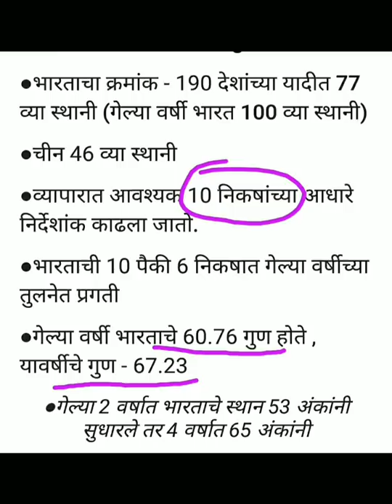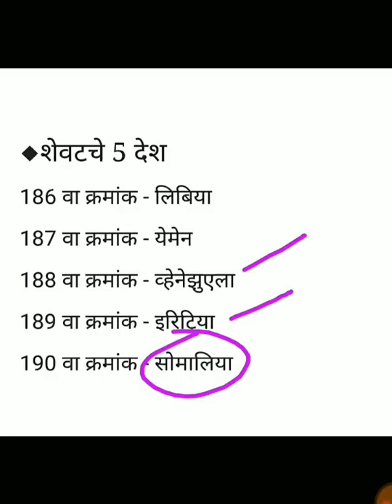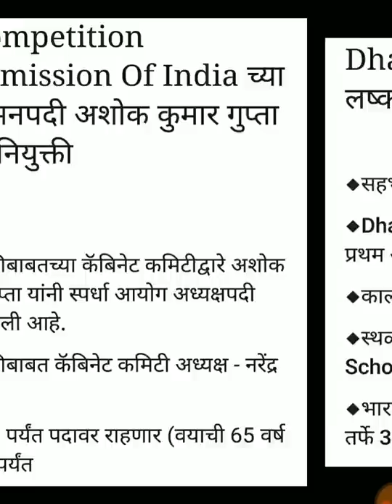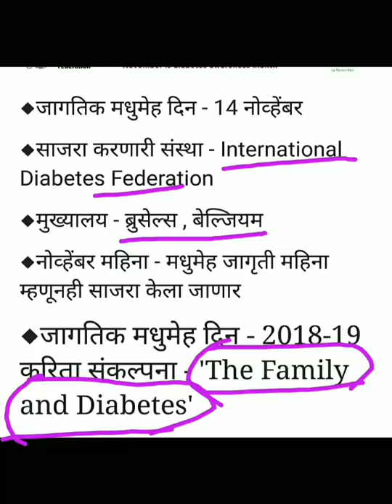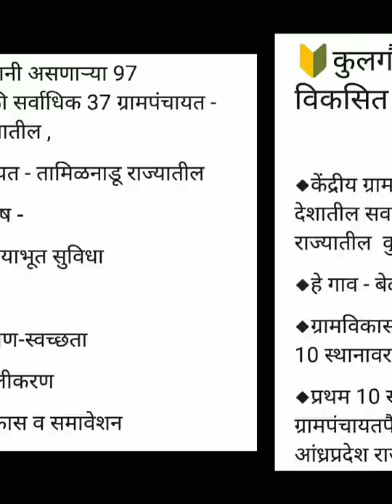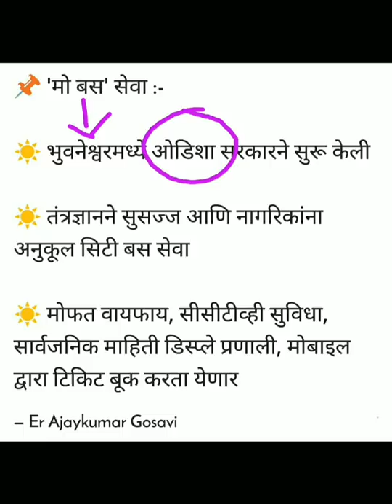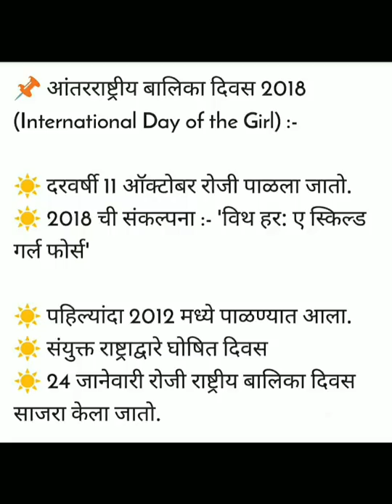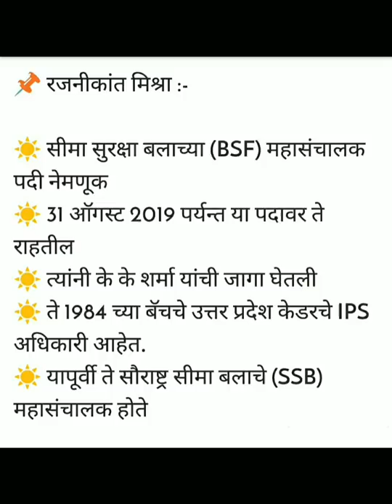Mpsc - 2020 मध्ये होणाऱ्या परिक्षेसाठी घडामोडी 3 | Current affairs | zp bharti | Talathi Bharti